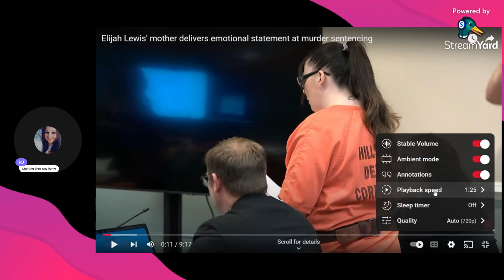Elijah Lewis mother delivers emotional statement at murder sentencing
A New Hampshire mother was sentenced to more than 50 years in prison Friday for murdering her 5-year-old son.

As part of a plea deal, Danielle Dauphinais, 38, pleaded guilty last month to second-degree murder and witness tampering in the death of her son Elijah Lewis.